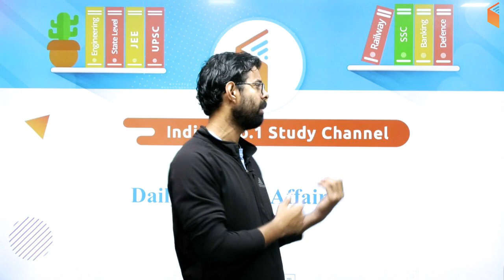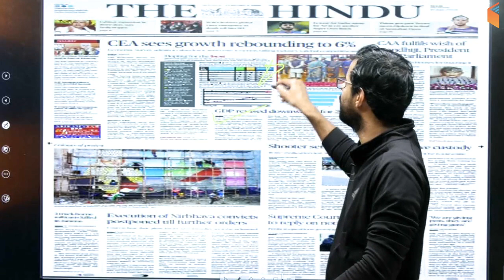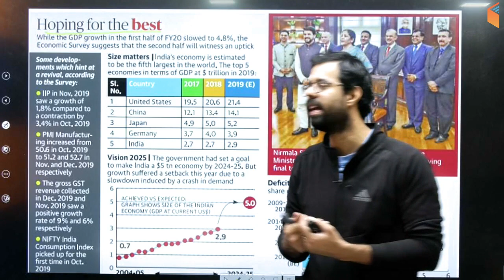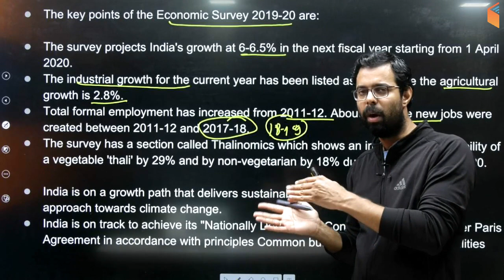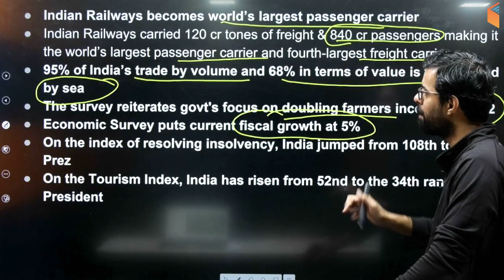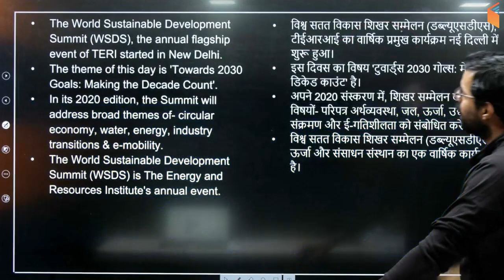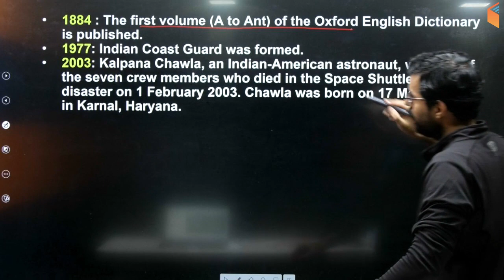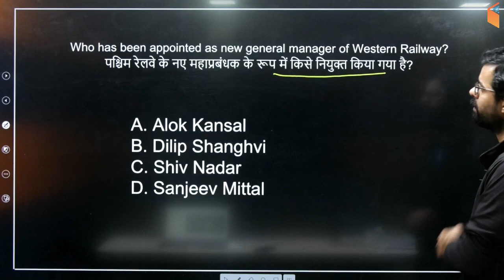8:00 AM - Daily Current Affairs 2020 by Bhunesh Sir | 1 February 2020 | wifistudy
Daily Current Affairs 2020 by Bhunesh Sir | 1 February 2020 | wifistudy Current Affairs

1. One Subscription, Unlimited Access
2. Learn from your favorite teacher
3. Real time interaction with teacher
4. You can ask doubts in live class
5. Limited students
6. Download the videos & watch offline

✿ Morning Shows:
05:00 AM - Current Affairs Quiz Show by Bhunesh Sir
07:00 AM - The Hindu Editorial Analysis by Vishal Sir
07:45 AM - फटाफट English by Harsh Sir
08:00 AM - Current Affairs Show by Bhunesh Sir
08:40 AM - Vocabulary Show by Harsh Sir

✿ RRB NTPC 2019 (CBT-1):
09:00 AM - General Awareness by Bhunesh Sir
09:30 AM - General Science by Shipra Ma'am
10:00 AM - Reasoning by Deepak Sir
11:00 AM - Maths by Sahil Sir

✿ RRB Group D 2019:
12:00 PM - General Science by Ankit Sir
12:30 PM - Maths by Sahil Sir
01:00 PM - General Awareness by Bhunesh Sir
01:30 PM - Reasoning by Hitesh Sir

✿ RBI Assistant & SBI Clerk 2020:
02:00 PM - Reasoning by Puneet Sir
03:00 PM - English by Vishal Sir
04:00 PM - Maths by Arun Sir

✿ IBPS Clerk 2019 (Mains):
05:00 PM - Current Affairs by Sushmita Ma'am

✿ SSC CHSL 2019:
06:00 PM - Reasoning by Hitesh Sir
06:30 PM - GK by Anadi Sir
07:00 PM - Maths by Naman Sir
07:30 PM - English by Sanjeev Sir

✿ SSC JE 2019 (Technical):
08:00 PM - Mechanical Engg. by Neeraj Sir
09:00 PM - Electrical Engg. by Ashish Sir
10:00 PM - Civil Engg. by Sandeep Sir

✿ GK Super Series:
12:00 AM - Static GK by Sushmita Ma'am
06:30 AM - Geography, Polity & Economics by Rajendra Sir
11:00 PM - History by Praveen Sir